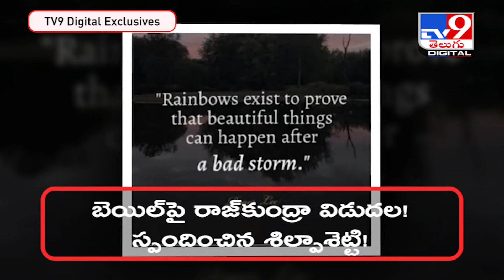బెయిల్‌పై రాజ్‌కుంద్రా విడుదల! స్పందించిన శిల్పాశెట్టి! - TV9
బెయిల్‌పై రాజ్‌కుంద్రా విడుదల! స్పందించిన శిల్పాశెట్టి!

Credit : NewsUpdate | Producer/Sarada | Editor/Naresh